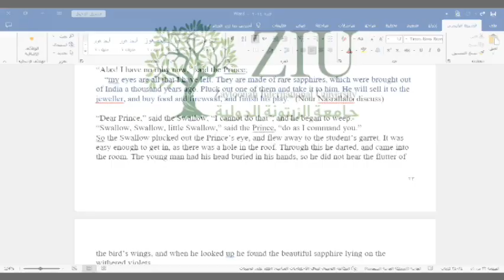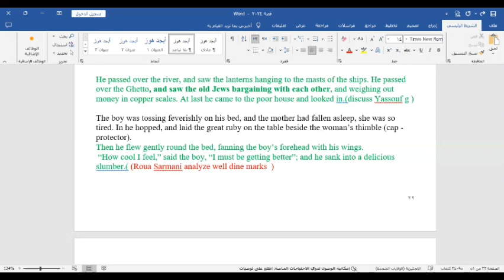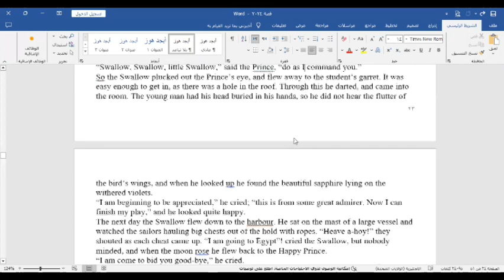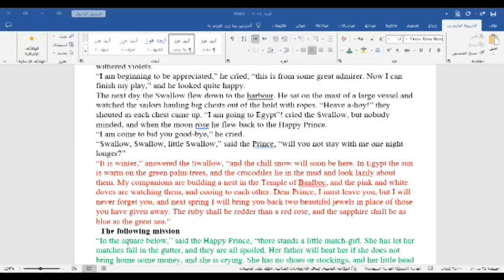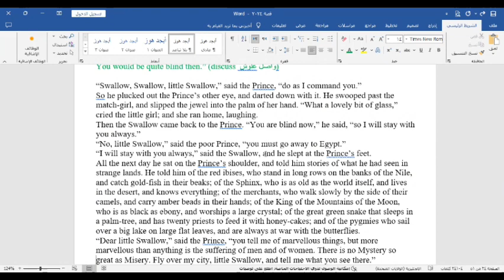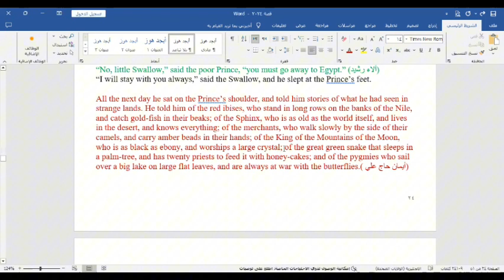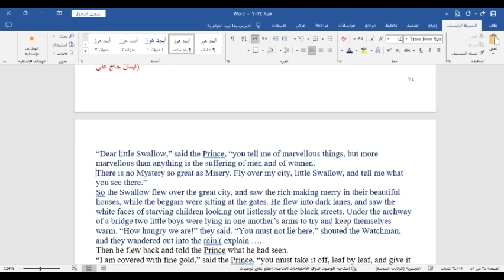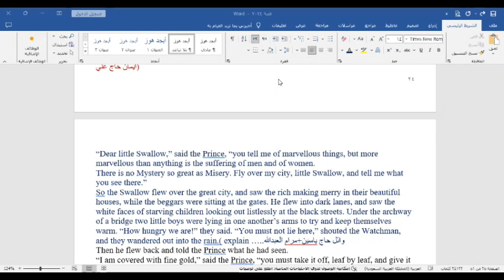كلية الآداب والعلوم الإنسانيةقسم اللغة الإنجليزيةقصة قصيرة أولى أ.مصطفى حسون